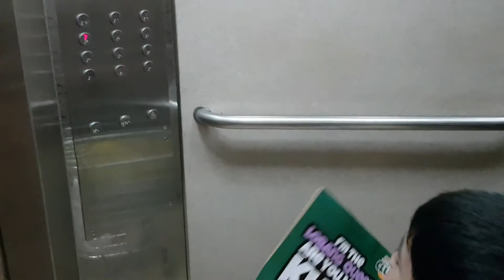VLOG IS IT HARD TO FIND A SCHOOL HERE IN SG? | PINOY IN SINGAPORE